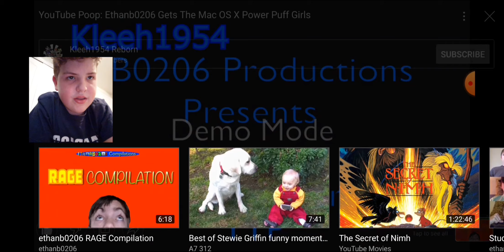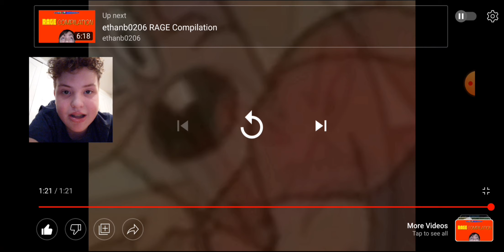Boston reacts episode 2 Ethanb206 gets the Mac OS X Powerpuff girls